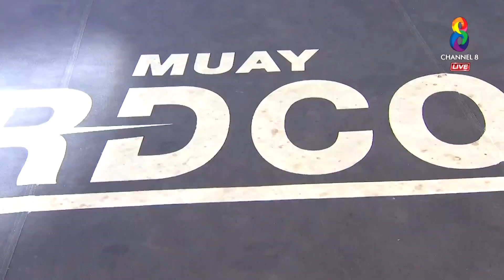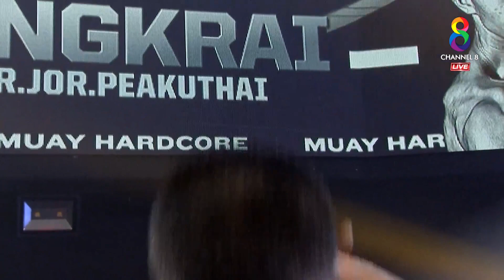Muay Hardcore มวยพันธุ์ดุ | คู่ที่5 ก้องไกร ส.จ.เปี๊ยกอุทัย VS ลีโอ เมเนต | 26/09/63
คู่ที่5 ก้องไกร  ส.จ.เปี๊ยกอุทัย VS ลีโอ เมเนต (ฝรั่งเศส)

ยอดนักสู้มวยสายพันธุ์ใหม่ ดุดัน อันตราย เหนือกว่าทุกความมันส์ ในรายการ "MuayHardcore มวยพันธุ์ดุ" วันเสาร์ที่ 26 ก.ย. นี้ เวลา 1 ทุ่มตรง ทาง